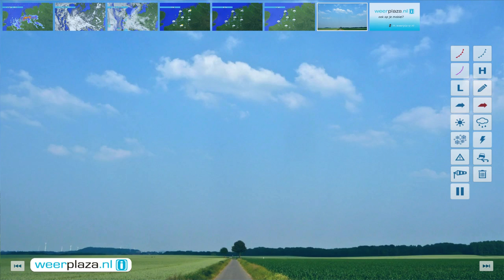Weerbericht maandagmiddag: Zeer wisselvallig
Stevige buien, soms met onweer en windstoten, trekken van oost naar west over het land. Vanavond neemt ook in het noorden de kans op een bui toe. In de regen daalt het kwik tot rond 15 graden. In de loop van de nacht neemt de buiigheid tijdelijk af. Morgen zijn er perioden met regen, eerst vooral in het zuiden en later op de dag overal. In de regen is het 16 tot 18 graden, in het noorden 20. De wind varieert sterk van richting en kracht, maar is op de Wadden oost tot noordoost, 4 tot 6 Bft.